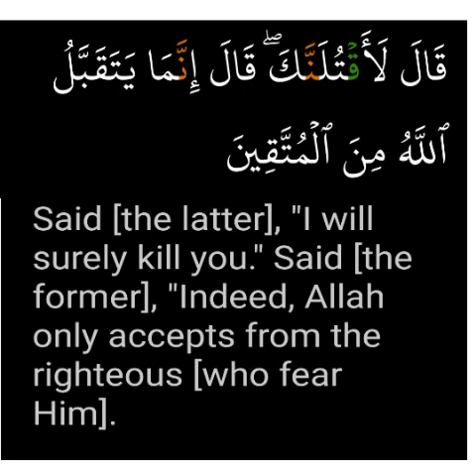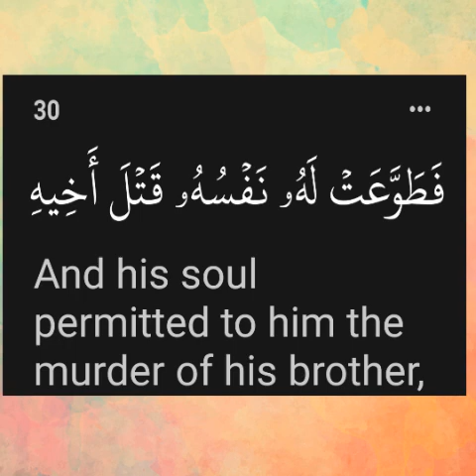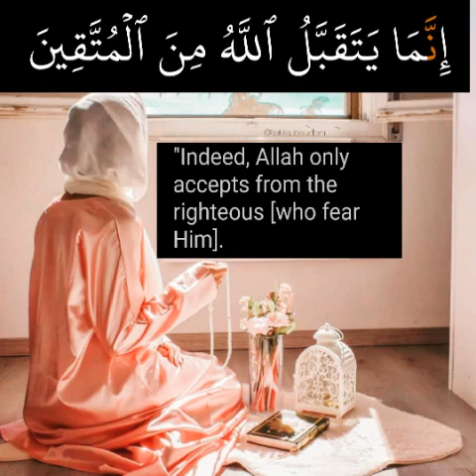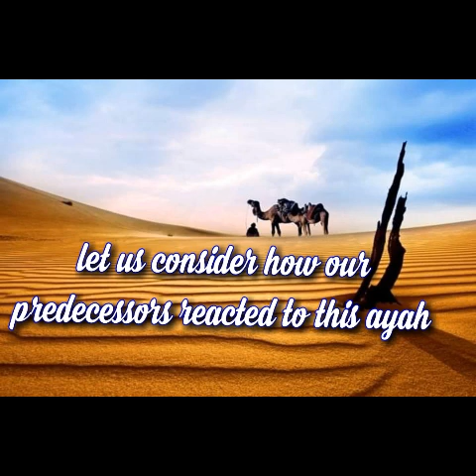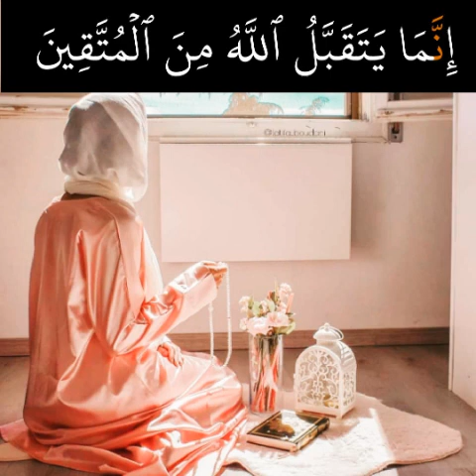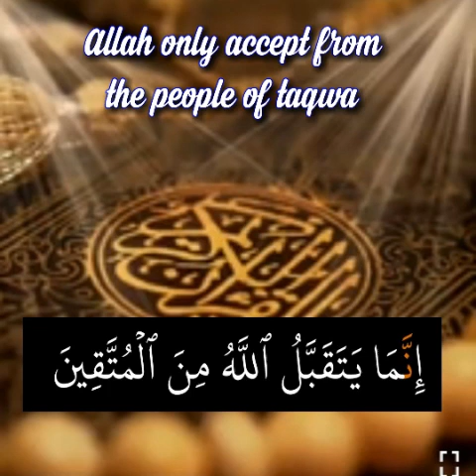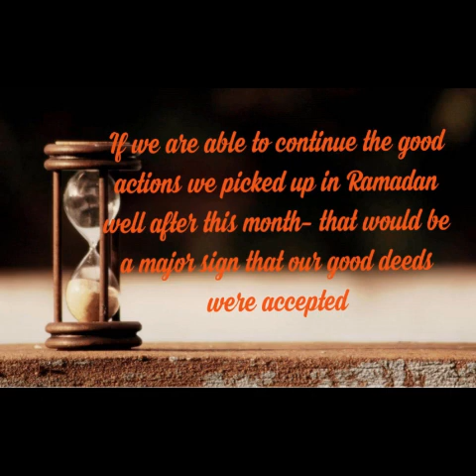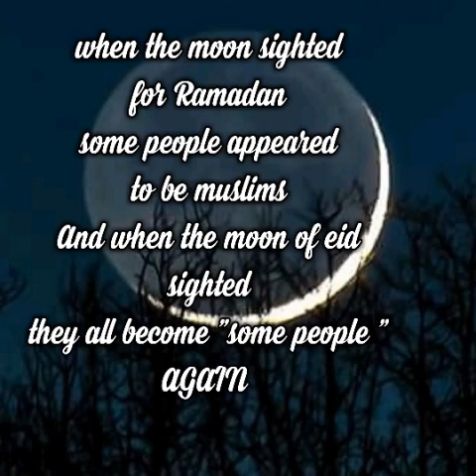WAS MY RAMADAN ACCEPTED?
"Allah (swt) only accept from the people of taqwa".